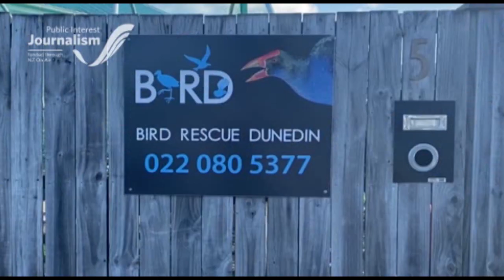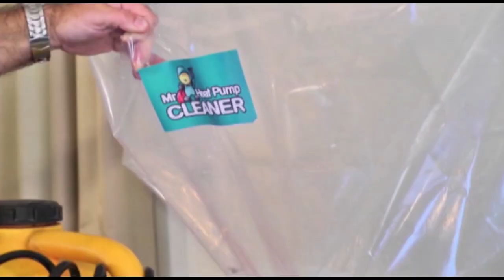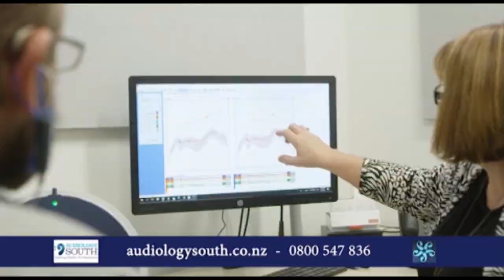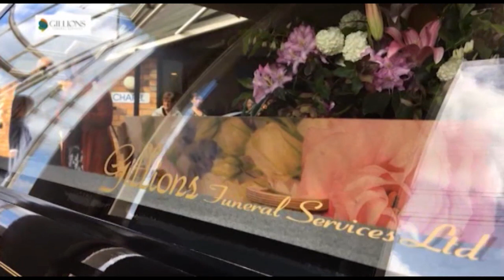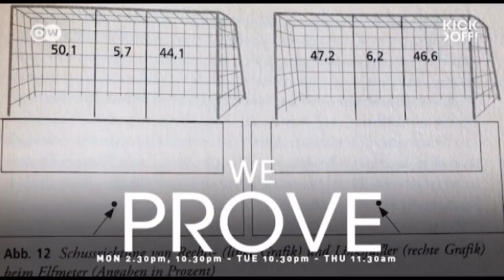The South Today Bulletin: Wednesday, September 9, 2023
Nightly news bulletin from Wednesday, 27 September, 2023.

Top stories: Bird Rescue Dunedin could be in strife, following a complaint from a member of the public; some Canterbury fire volunteers are brushing up on some of their key skills, in anticipation of a busy summer season; and Dunedin's St Clair Hot Saltwater Pool is rolling back the pool cover, just in time for spring.